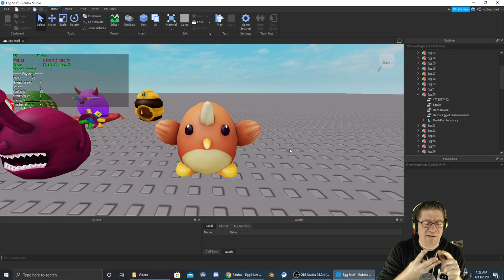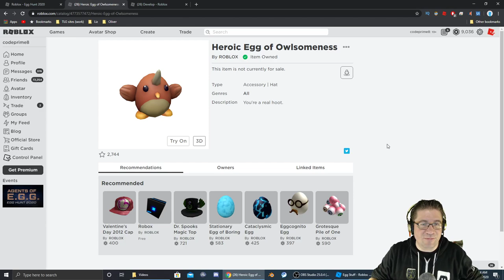Roblox - Easter Egg Hunt 2020 - Heroic Egg of Owlsomeness - Hero Havoc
1) talk with the bunny in town
2) fight owls to collect 10 eggs
3) talk to the bunny again.

A quick video tutorial about how to get the Heroic Egg of Owlsomeness in Hero Havoc.